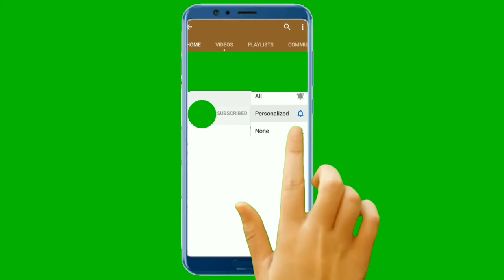Subscribe Intro green screen video [NO COPYRIGHT]